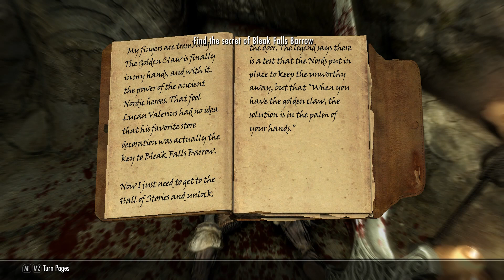Accidental Betrayal! | Skyrim LEGENDARY | Part 2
The companions aren't exactly companions.